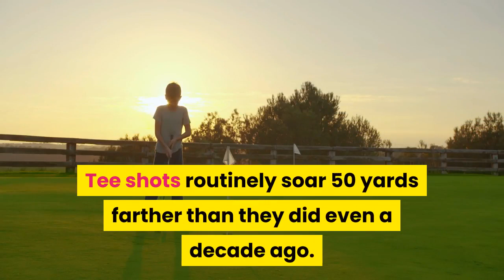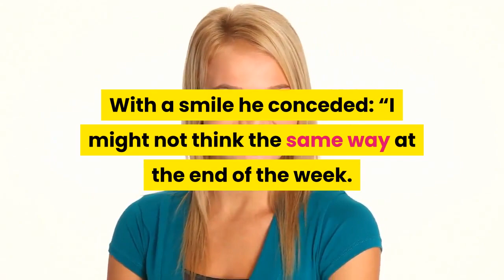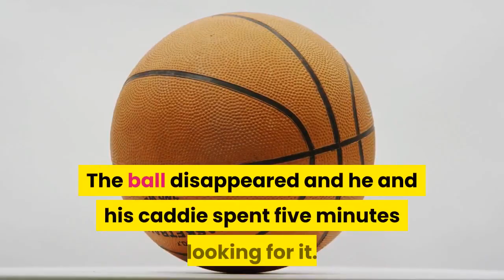U.S. Open New-Era Golfers Prepare to Be Humbled at Winged Foot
MAMARONECK, N. Y. — In the 14 years since the United States Open was last held at Winged Foot Golf Club, which is probably the most feared course to host a major championship, technology and advanced strength training have revolutionized the game. Tee shots routinely soar 50 yards farther than they did even a decade ago. With the U. S. Open returning to Winged Foot on Thursday, some in the golf community wonder if the modern golfer’s cutting-edge arsenal might be the formula for taming, or at least mitigating, the club’s rigorous challenge of narrow fairways, ankle-deep rough and dastardly sloped greens. Jon Rahm, the world’s second ranked golfer who is just 25 years old, scoffed at such conjecture.“Like Mike Tyson said, ‘Everybody has a plan until they get punched in the face, ’” Rahm said. “It’s the same thing here. ”Most in the world of professional golf are instead bracing for another four days of Winged Foot humbling the field. As David Feherty, the former tour professional and current NBC golf analyst said: “I expect a lot of whining. ”Indeed, the new-era players who are now the face of the sport seem to be preparing themselves for a 97-year-old golf course that mocks their contemporary tactics.“You just have to embrace it, ” Justin Thomas, ranked third on the PGA Tour, said. “Otherwise, it’s going to eat you alive. It’s the hardest golf course I’ve ever played.“But I’m not scared. I think it’ll be fun — maybe, you know, a different kind of fun. ”Thomas made those comments on Tuesday. With a smile he conceded: “I might not think the same way at the end of the week. ”One illuminating exercise in the lead-up to the championship has been asking players what they think the winner’s final score will be. The consensus was about four shots over the course’s par of 70. It is an improvement on the best score from 2006 when Gregg Ogilvy’s five-over-par performance was good enough to hoist the U. Open trophy. But it’s also a far cry from Dustin Johnson’s winning score of 30-under-par at the PGA Tour’s Northern Trust about three weeks ago. And, as many players noted, the United States Golf Association, which conducts the championship and revels in devising the sternest test in golf, is well aware that last year’s U. Open was won with an unusually low score of 13-under-par. Rahm said of the U. G. A. : “They’re going to make some extra effort to be over par knowing this golf course and the history. They have a reputation to maintain. ”Already, in practice rounds, there have been amusing outcomes as players do battle with the lush, verdant rough — much of it just inches from the devilish, sharply breaking greens. During a practice round this week, the defending U. Open champion Gary Woodland held a ball waist-high and dropped it into the rough to practice his recovery technique. The ball disappeared and he and his caddie spent five minutes looking for it.“It was right in front of me, ” Woodland said. “But we didn’t find it until we stepped on it. ”The U.